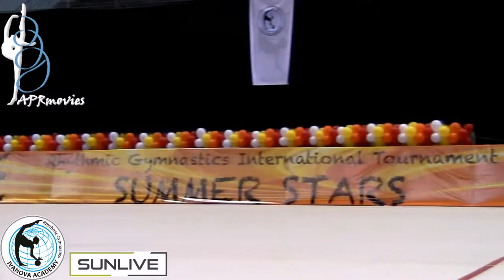Ana Batista - AGRA (POR) - ML (Free Hands) - Hope A - Summer Stars 2016